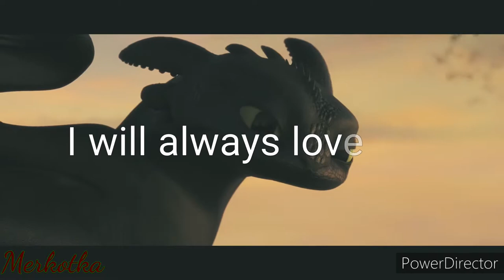Dear best friend | Part 4 [Hicctooth]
Audio:
Dear best friend

Dragons: Race to the edge
How to train your dragon: homecoming
Dragons: Defenders of Berk